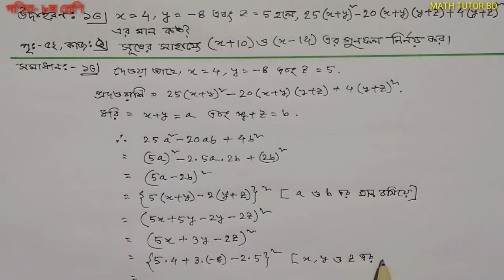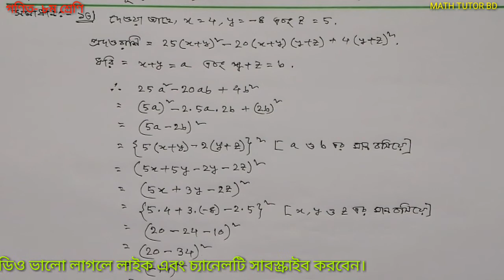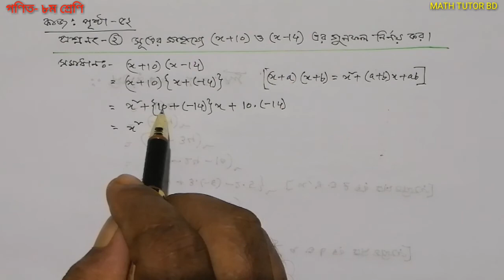Class-8 Math Chapter 4.1 (Part- 7) || JSC Math Chapter 4.1|| Eight Math 4.1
Class-8 Math Chapter 4.1 (Part- 7) || JSC Math Chapter 4.1|| Eight Math 4.1 ||  Class-8 Math Bangla tutorial.
In this video, I have tried to discuss for class 8 (JSC) students about the maths Chapter-4.1 and its details. I have tried to solve the problems of 4.1 part by part. I hope it will be helpful for class 8 (JSC) students. I request the student of class 8(JSC) to watch this full video properly.